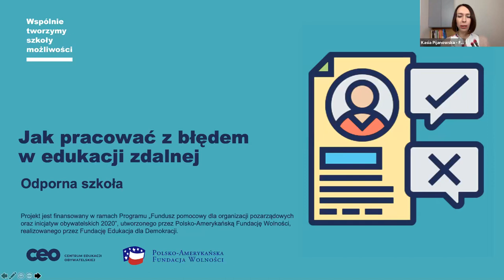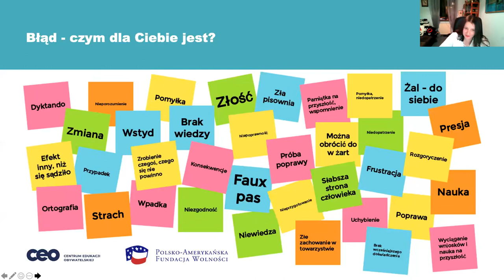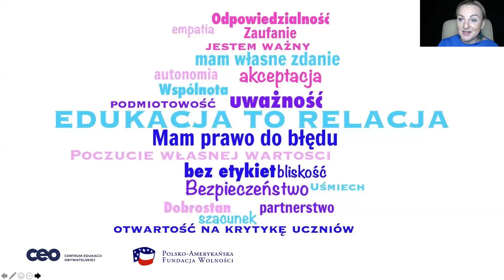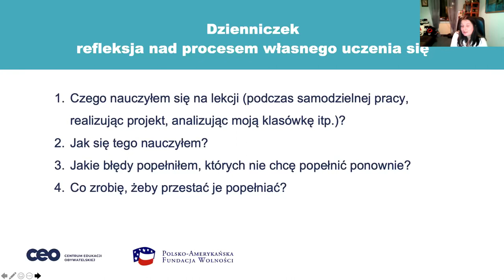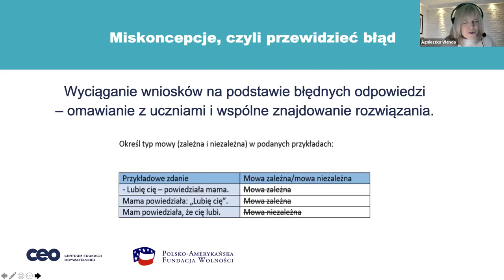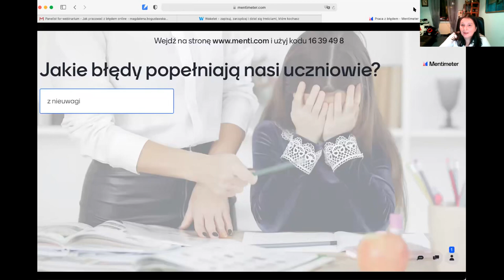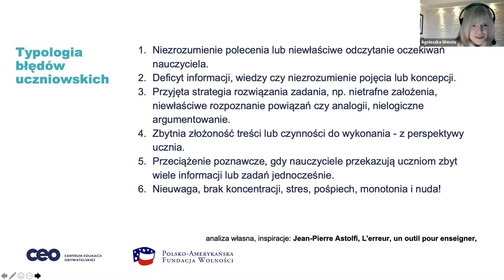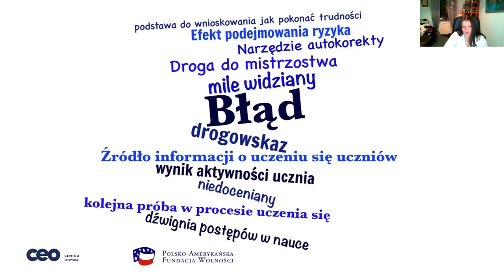Jak pracować z błędem w edukacji zdalnej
Błędy stanowią nieodłączny element naszego życia oraz nieodłączny element procesu uczenia się. Są bowiem efektem chęci poznawania świata oraz rozwijania wiedzy i umiejętności. Często mówimy o nauce na błędach, ale czy na pewno rozumiemy błąd pierwszy krok na drodze do rozwoju? Czy może jednak patrzymy na niego, jak na porażkę?

Kolejne webinarium w ramach “Odpornej szkoły” poświęciliśmy temu, jak podczas edukacji zdalnej pracować z błędem. O czym warto pamiętać, by uczennice i uczniowie stopniowo pokonywali napotkane trudności? Jak wykorzystać potencjał błędu, by stał się twórczy, a nie destrukcyjny?

Podczas webinarium rozmawialiśmy m. in.o:
- kulturze błędu oraz pedagogice błędu,
- najczęstszych przyczynach uczniowskich błędów,
- strategiach pracy z błędem,
- jak zmieniać spojrzenie na błąd z perspektywy całej społeczności szkolnej.

Spotkanie prowadziła Magdalena Bogusławska, główna ekspertka merytoryczna w  projekcie “Szkoła dla innowatora”, nauczycielka języków francuskiego i polskiego jako obcego, menedżerka oświaty, doradca zawodowy, trenerka. Obszarami jej szczególnych zainteresowań są problematyka uczniowskiej aktywności, rola błędu w procesie uczenia się-nauczania, nowoczesne technologie, zagadnienia przywództwa oraz wdrażanie zmiany.

Podczas spotkania online, swoimi doświadczeniami oraz wskazówkami dotyczącymi pracy z błędem podzieliły się:
- Katarzyna Włodkowska - nauczycielka języka polskiego w Liceum Ogólnokształcącym w Zespole Szkół im. Stanisława Staszica w Pile, doradczyni metodyczny, certyfikowana trenerka oświaty, koordynatorka projektów edukacyjno-humanitarnych, członkini grupy Superbelfrzy RP. Wyróżniona w konkursie "Wielkopolski Nauczyciel Roku". Nominowana do nagrody im. Ireny Sendlerowej "Za naprawianie świata".
- Agnieszka Wenda - nauczycielka języka polskiego w Szkole Podstawowej z Oddziałami Integracyjnymi nr 82 w Warszawie, trenerka i doradczyni w projekcie “Szkoła dla innowatora”. Współpracuje z Centrum Edukacji Obywatelskiej od 2009, najpierw jako uczestnik kursów, później jako mentorka i trenerka. Współautorka poradnika dla nauczycieli “OK zeszyt”.
W cyklu Centrum Edukacji Obywatelskiej pod nazwą „Odporna szkoła”:
- głosem praktyków i praktyczek prezentujemy metody nauczania, które sprawdzają się zarówno w edukacji zdalnej, hybrydowej, jak i stacjonarnej,
- dzielimy się wskazówkami dotyczącymi pracy nauczycielek i nauczycieli w czasie edukacji zdalnej,
- podpowiadamy, jak pomóc uczniom i uczennicom uczyć się samodzielnie,
- podpowiadamy, jak w tej trudnej sytuacji zadbać o siebie.
Zachęcamy Was do śledzenia informacji o „Odpornej szkole” na oraz na profilu Centrum Edukacji Obywatelskiej na Facebooku.
O Centrum Edukacji Obywatelskiej
Jesteśmy największą edukacyjną organizacją pozarządową w Polsce. Przy naszym wsparciu nauczycielki i nauczyciele wprowadzają do szkoły metody nauczania i tematy, dzięki którym uczennice i uczniowie angażują się w swoją edukację i lepiej radzą sobie z wyzwaniami współczesnego świata.
Prowadzimy programy, które rozwijają wiarę we własne możliwości, otwartość oraz krytyczne myślenie, uczą współpracy i odpowiedzialności, zachęcają do zaangażowania w życie publiczne i działania na rzecz innych.
Proponowane rozwiązania opieramy na ponad 25-letnim doświadczeniu, wiedzy eksperckiej i współpracy z praktykami.
Z naszego wsparcia korzysta rocznie około 20 tysięcy nauczycielek i nauczycieli oraz dyrekcje kilku tysięcy szkół z całej Polski.